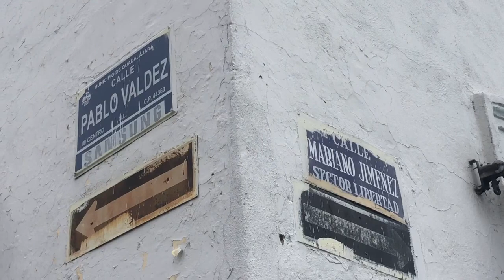A balazos asesinan a un hombre en la colonia la Perla en Guadalajara